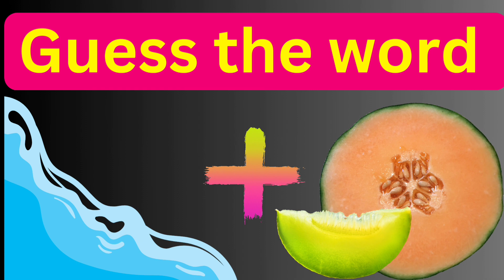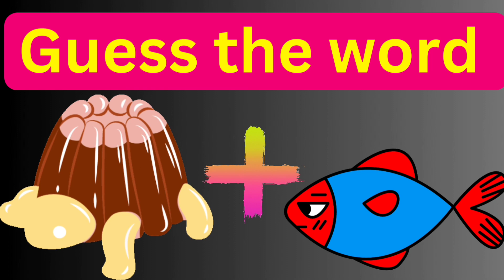Guess the word |abcd a to z l abcd l Compound Words